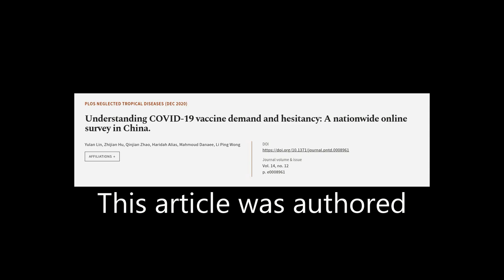Understanding COVID-19 vaccine demand and hesitancy: A nationwide online survey in Ch... | RTCL.TV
### Keywords ###

### Article Attribution ###
Title: Understanding COVID-19 vaccine demand and hesitancy: A nationwide online survey in China.
Authors: Yulan Lin, Zhijian Hu, Qinjian Zhao, Haridah Alias, Mahmoud Danaee ,and Li Ping Wong

### Video Timestamps ###
0:00:00 - Summary
0:00:58 - Title
0:01:04 - Tail
0:01:09 - End